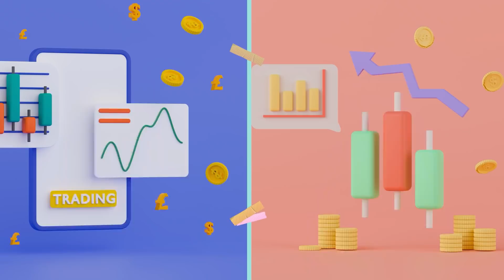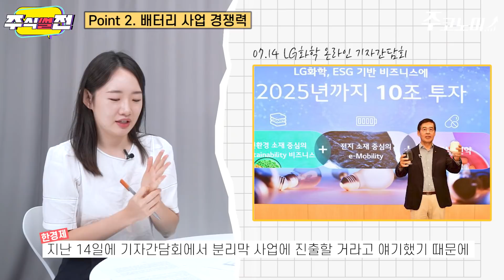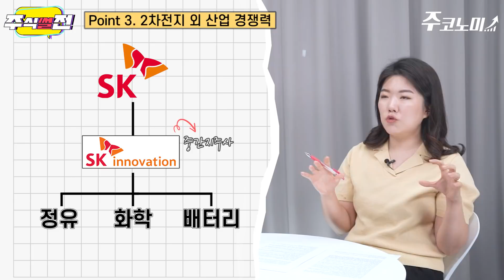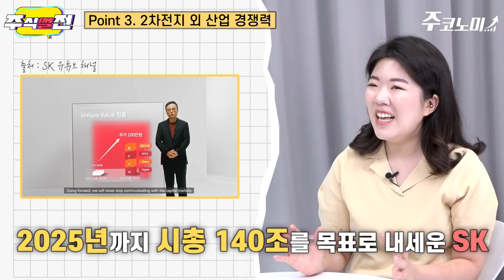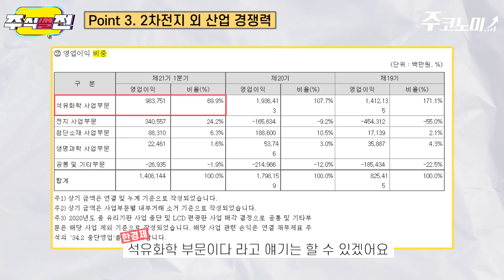배터리 1등기업이냐, 치고올라오는 3위냐🤔 당신의 선택은? | 주식썰전 - LG화학 vs SK이노베이션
배터리 3사 중에서 뭘 투자해야할까. 고민하신다면 이 영상을 보셔야합니다. LG화학 SK이노베이션 물적분할의 영향과 배터리 업황 경쟁력까지 주코와 노미가 살펴봅니다.

✔골라보기
0:00 시작
1:11 포인트1. 배터리 자회사 물적분할
4:02 포인트2. 배터리 사업 경쟁력
8:51 포인트3. 2차전지 외 산업 경쟁력
12:51 LG화학 한 줄 정리!
13:18 SK이노베이션 한 줄 정리!